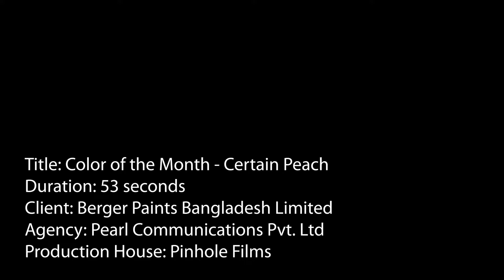Berger - Color of the Month - Certain Peach